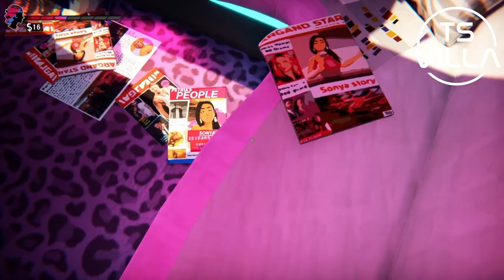Where Will This Lead Us? Chapter 3 Of My Road 96 Playthrough on PS5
chapter 3 of my run through of road 96 thanks to twitch streamer redeeming this @Gage-3Dm

Also catch me live on twitch every Mon, Tues, Thurs & Fri from 7pm UK